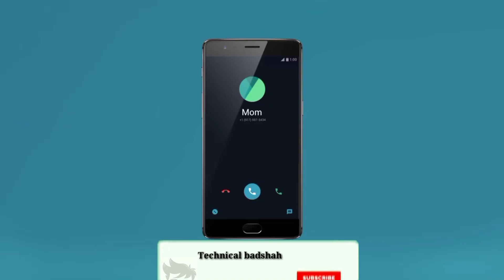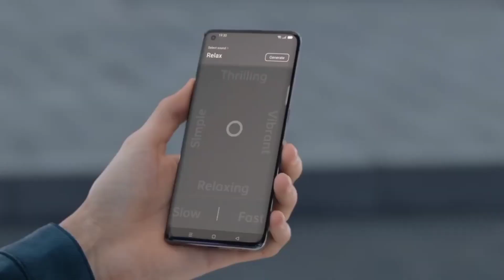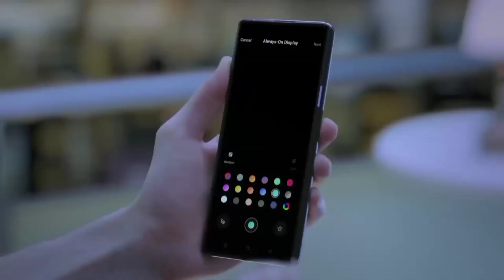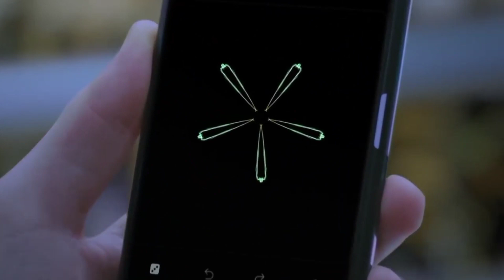Oneplus 7 Series Android 11 Update Date 🔥 | Oneplus 7,7T,7T Pro & 7 Pro Oxygen Os 11 Update Date?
. KEEP SUPPORTING 😍👍👉🔔☑️..

. KEEP LOVING ♥️♥️😍☑️..